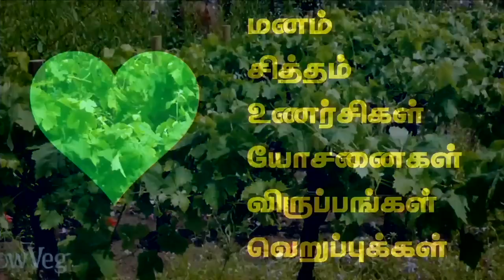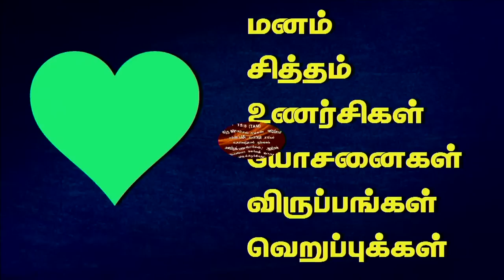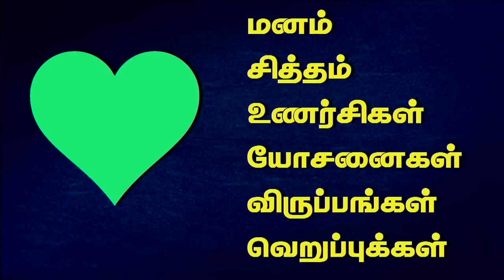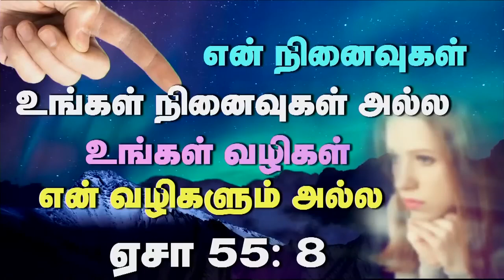கிளை செடியோடு இணைக்கப்பட்டிருப்பது எப்படி?